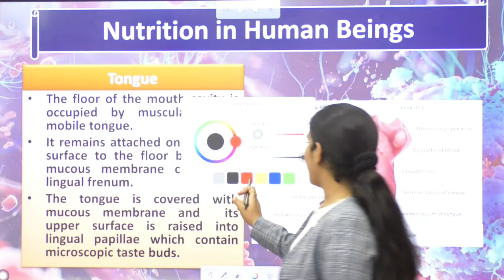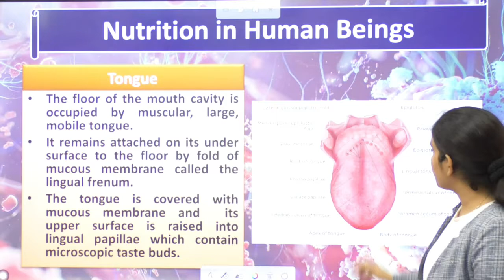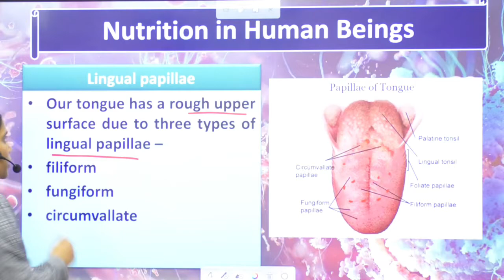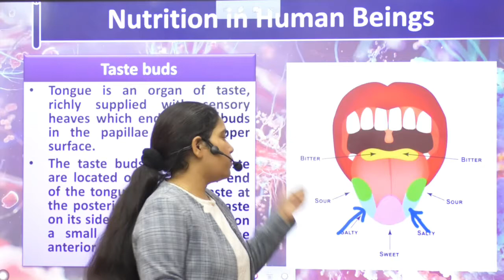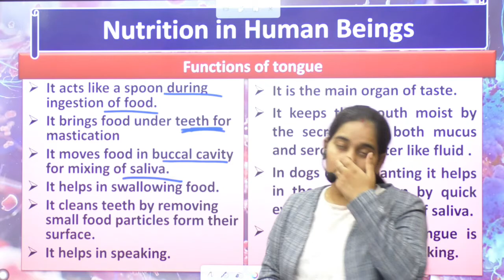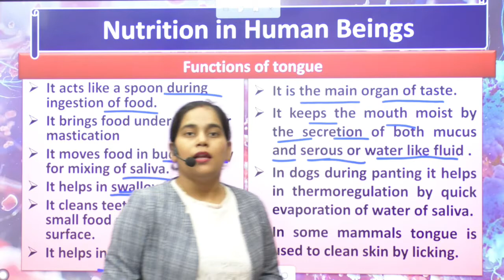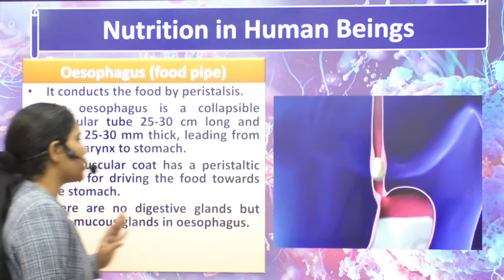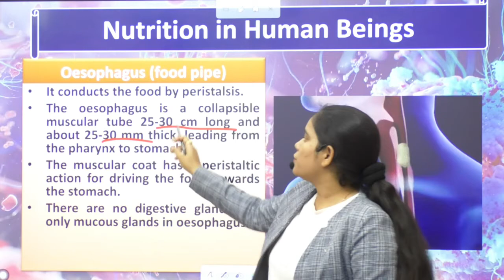Tongue | Alimentary Canal | Life Process | Smriti Pandey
The tongue is a muscular organ in the mouth. The tongue is covered with moist, pink tissue called mucosa. Tiny bumps called papillae give the tongue its rough texture. Thousands of taste buds cover the surfaces of the papillae. Taste buds are collections of nerve-like cells that connect to nerves running into the brain.

🐻 Bear & Berry channel is for biology, we provide short and detailed videos of each and every topic.

🕵️ Details about the Course
We will cover the whole syllabus of Class 9 & Class 10 Biology
⌚Daily classes on YouTube Channel “Bear & Berry” at 3:00 PM
🔴The complete course structure of Biology for NTSE, Olympiad, and other competitive exams.
👩‍🏭 Facts of Biology is daily posted

Smriti Pandey, Founder-educator at Bear & Berry, building the free knowledge platform in an innovative way, she unlocks the concepts of biology for everyone
📚Qualification: B.Tech & M.Tech from HBTI, Top government college of UP
🖋️She is teaching for the last 3 Years